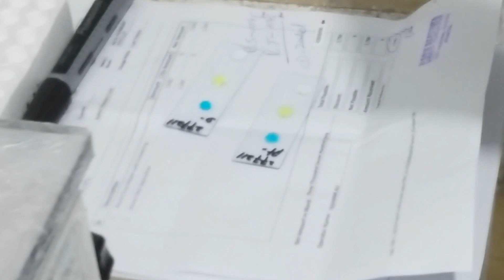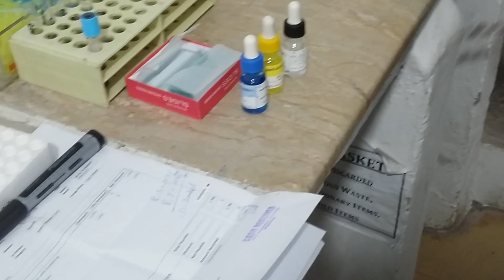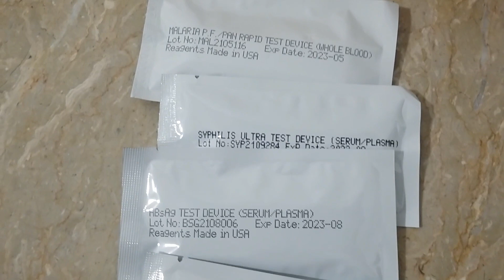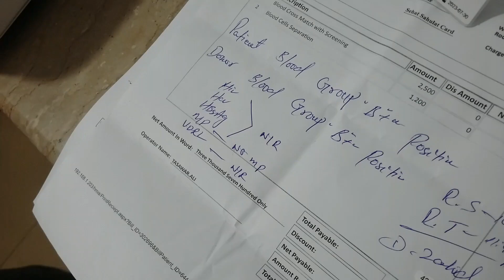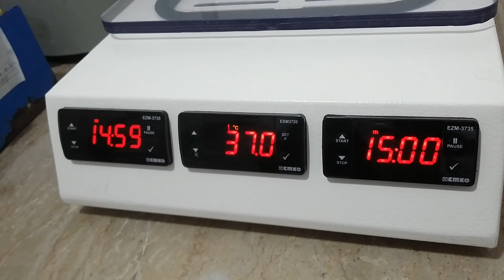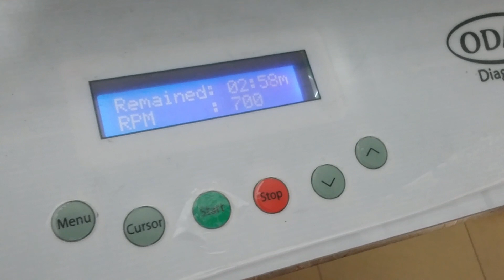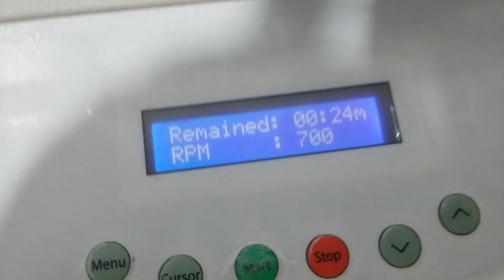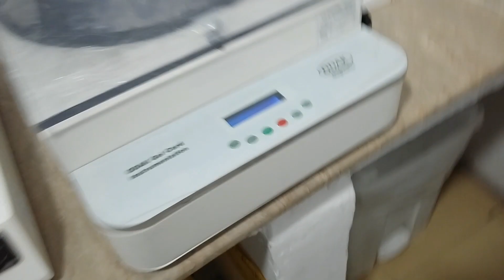Cross Match in Blood Bank with latest Analyzer Machine in urdu & Hindi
Cross match in Blood Bank with latest Analyzer Machine  urdu & Hindi
blood cross matching test
procedure in urdu,
blood cross matching,
blood cross matching test procedure,
blood cross match kaise hota hai, blood cross matching in hindi, blood cross matching slide method,
blood cross matching test procedure in tamil,
crossmatch blood
blood banking
blood bank technician
cross matching blood
Blood cross matching procedure
cross matching blood procedure
blood groups
abo blood group system
blood bank test
blood groups and blood types
blood groups and transfusions
How to do blood cross matching
blood grouping
blood groups explained